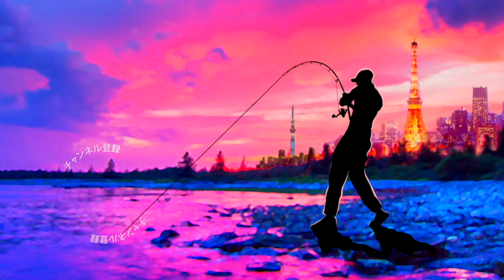【バス釣り】今江克隆プロ×伊東由樹社長の合作「IXI FURIOUS /アイバイアイフューリアス」でウキタヌキのフォローパターン【最新ルアー大活躍】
バス釣り！今江克隆プロ×伊東由樹社長の合作「IXI FURIOUS /アイバイアイフューリアス」でウキタヌキのフォローパターンって事で小粒なボデーにmegabassならではのギミックが満載のアイバイアイフューリアス0.5、今回の動画は先日のウキタヌキ初釣行の時に活躍したアイバイアイシャッドのシーンをまとめてみました。

55アップしか釣れない！デプス「コードネームバス」に巨大バスが襲い掛かる衝撃映像